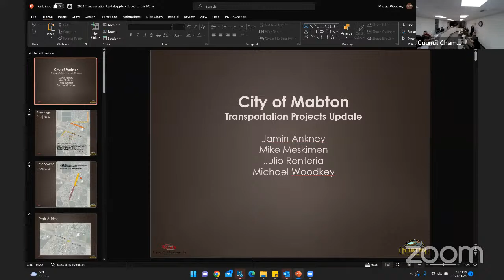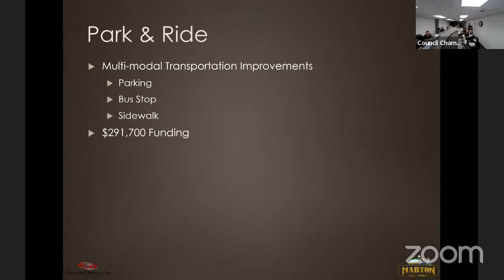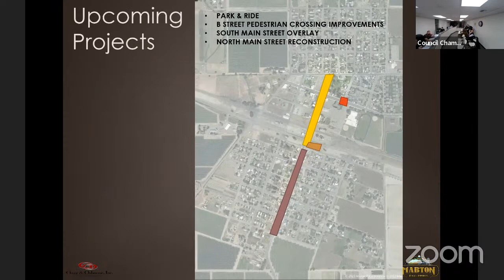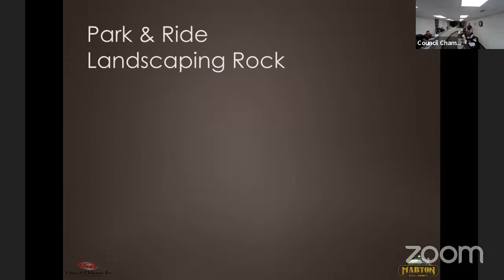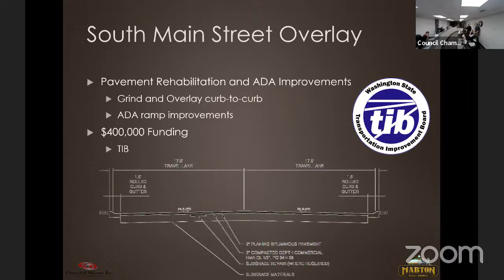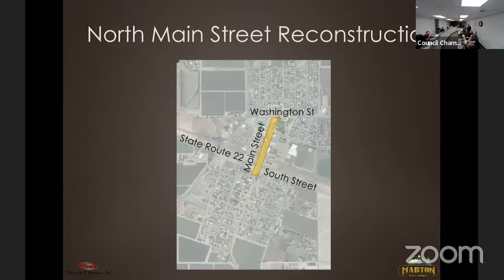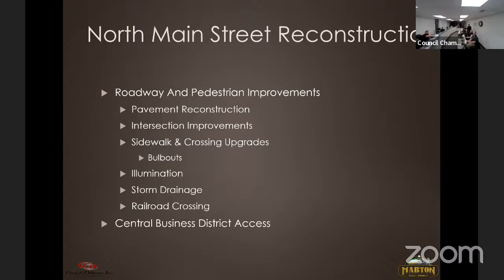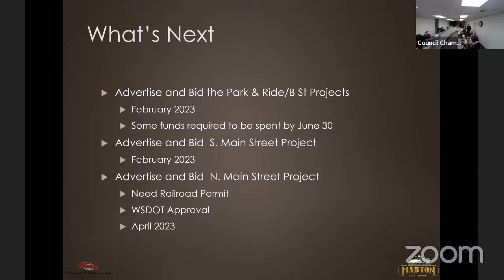Study Session - January 24, 2023